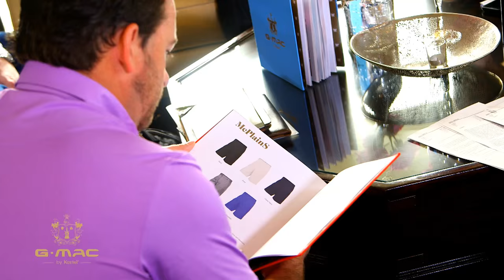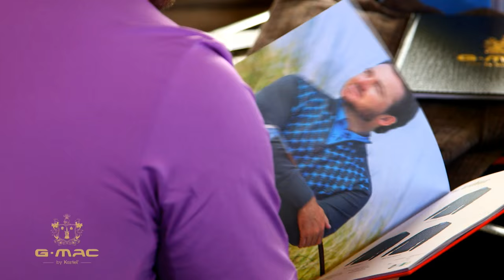Behind the scenes at the Gmac by Kartel photo shoot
Get behind the scenes with GMac at the GMac by Kartel photo shoot to celebrate the launch of the Autumn Winter 2016 range